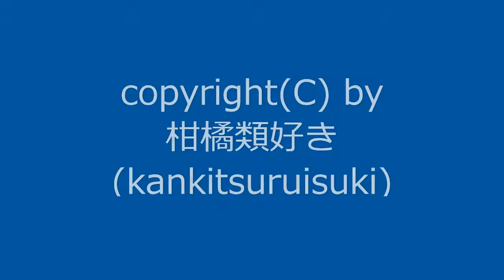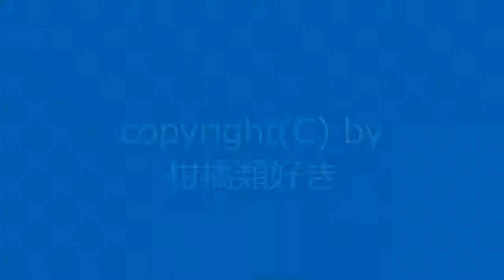曲名：『雨の日その9』 / Original Music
新曲です。今回はCリディア旋法とAドーリア旋法を意識して作ってみました。